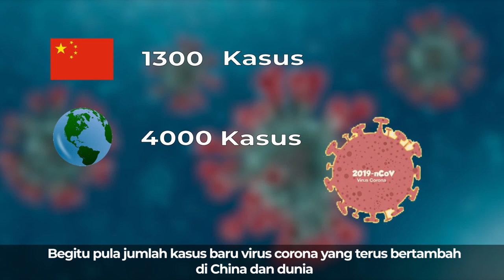Data Korban Virus Corona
--- Berita ---
Korban meninggal akibat virus corona terus bertambah tiap harinya. Pada 25/01/2020 korban meninggal 56 orang. 27/01/2020 korban meninggal bertambah jadi 80 orang. Hingga hari ini 28/01/2020 korban menjadi 106 orang. Sementara jumlah kasus virus corona mencapai 1.300 kasus di China dan menjadi 4000 kasus di seluruh dunia.